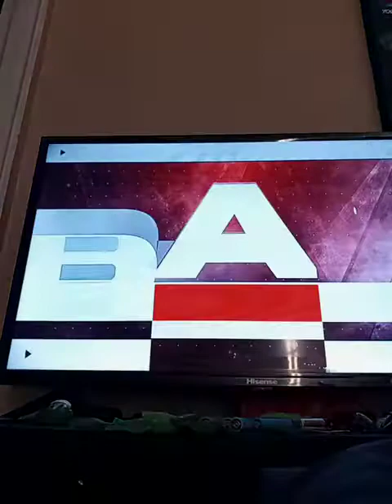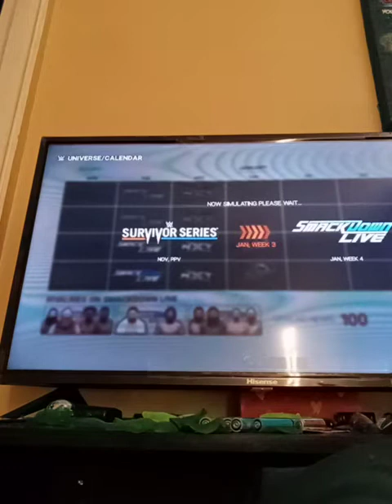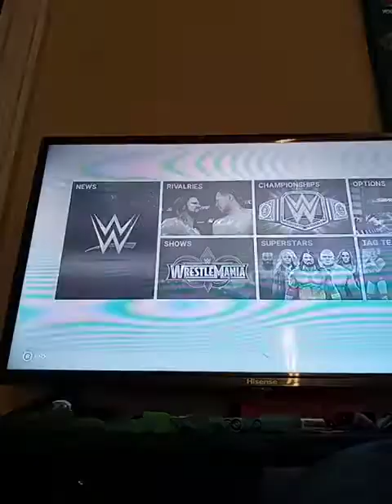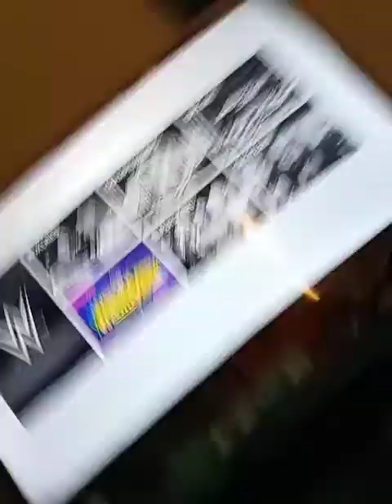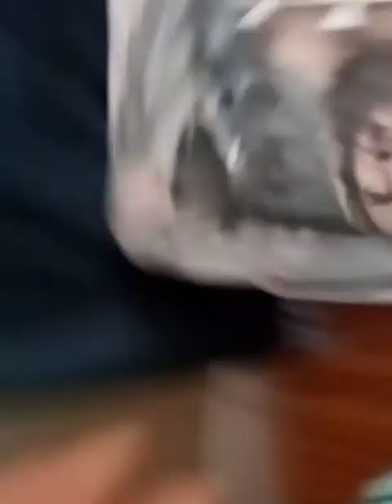WWE 2K19 universe mode 12